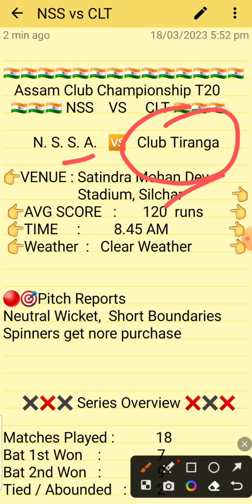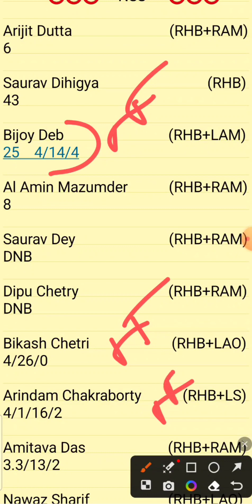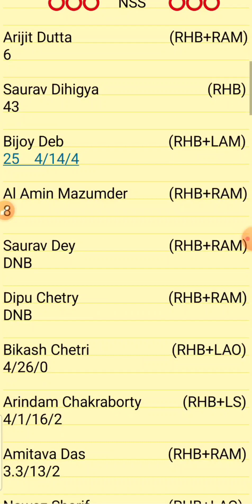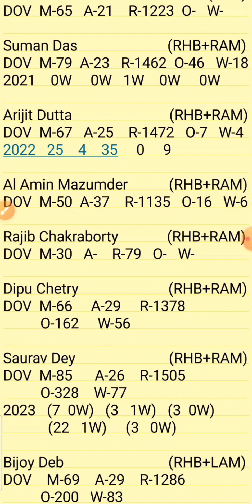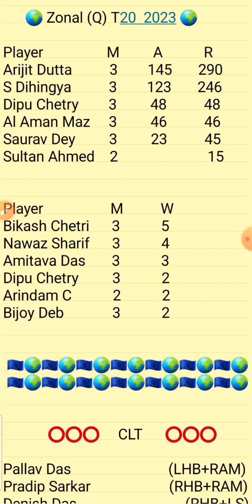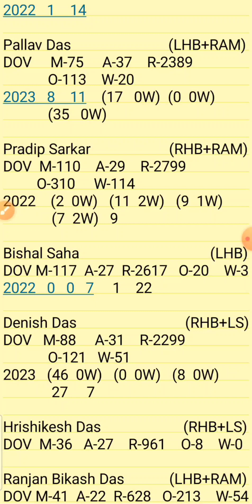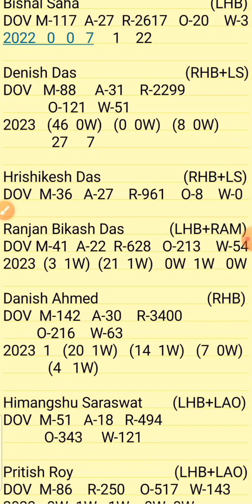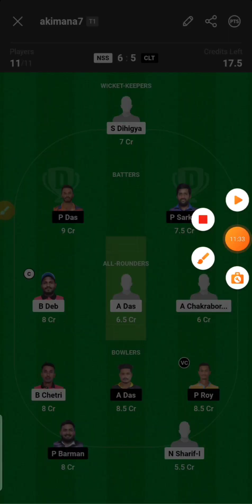NSS vs CLT Dream11 || NSS vs CLT Dream11 Team || NSS vs CLT Assam Club T20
1.Above video is based on my own research and analysis,  nobody is forced to play or believe in my videos, go with your instinct.

2. Dream11 takes great care to comply with all central and state legislation in India to ensure that  users are fully protected.

Nss vs Clt